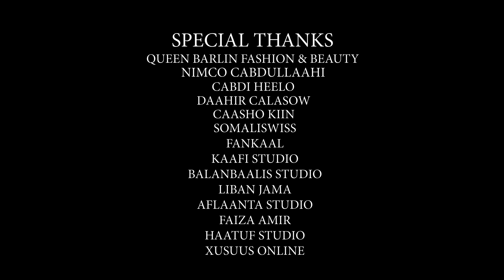XAMDA YAR | JAG BAAN KUGU AHAY | OFFICIAL VIDEO 2020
SomaliSwiss Media Productions Somali Music, Culture, Entertainment, Fun, Language